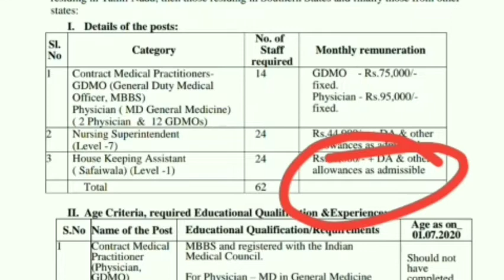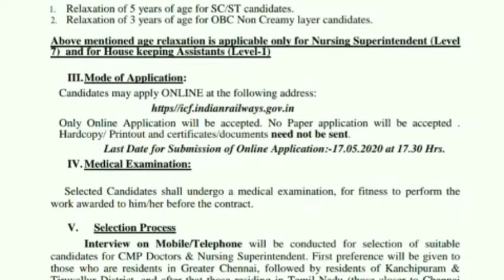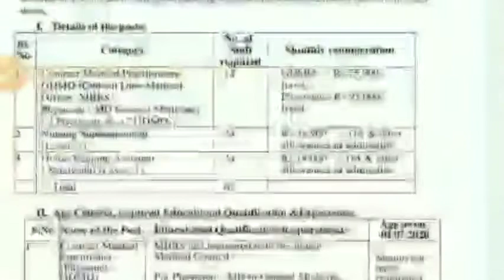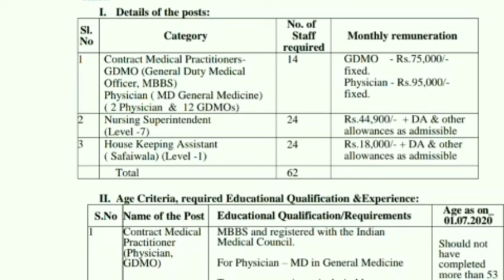RAILWAYS NOTIFICATION || 10th Qualification || Direct Recruitment